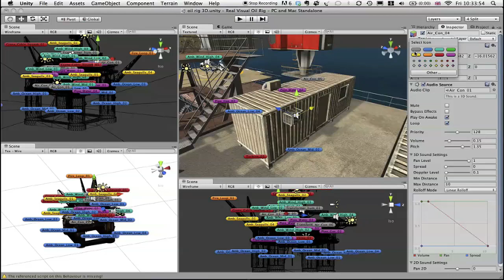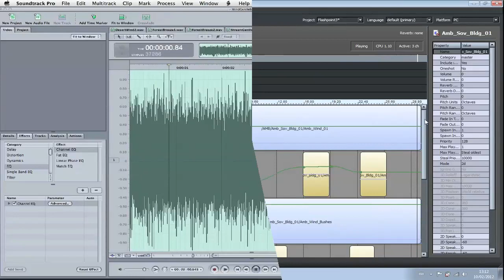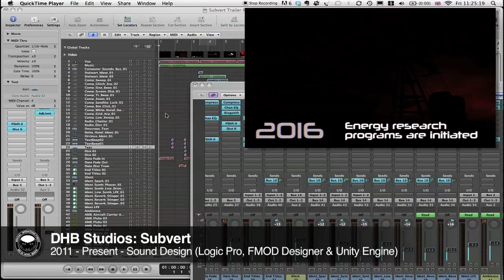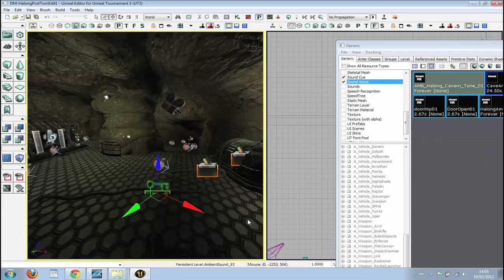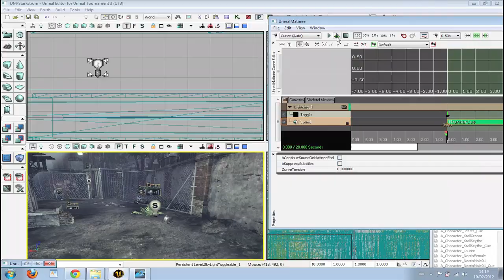Game Audio Implementation Demo - Tom McCaren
This is a short video that I put together in order to showcase my game audio implementation skills and some of my work using Unity, Unreal and FMOD Designer.

The video shows me creating and editing sound effects, then implementing them into each of the game engines using a variety of techniques in order to create realistic and dynamic audio environments.

With the exception of some of the sounds on the Operation Flashpoint: Red River clip, I have created and implemented all of the sound effects myself. The music is all my own as well with the exception of the music for the Subvert video.

For the best viewing experience, please watch in HD.